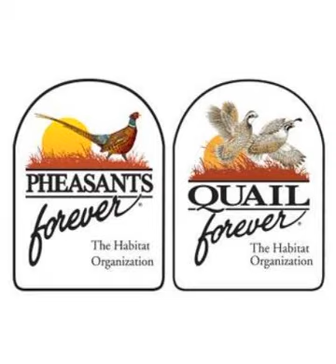Pheasant Fest and Quail Classic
Jared Wicklund joins me to talk P Fest, his season, my season and your season and whats in store for habitat across the country.